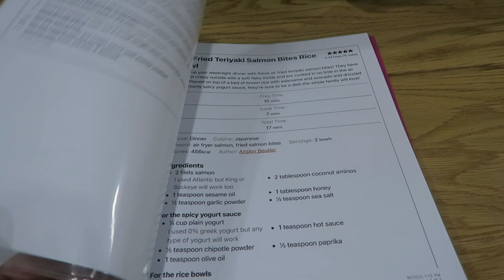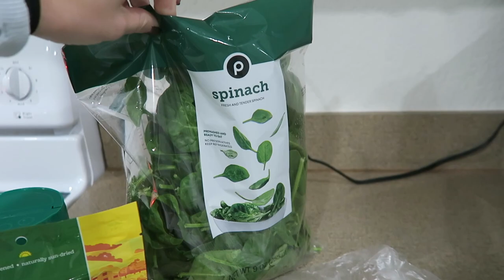VLOG | Chatting, cooking new recipes, organizing the closet & more!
Hi loves!
XX Taylor